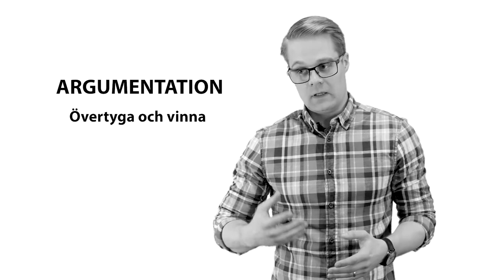Hur man kan föra en bra DISKUSSION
En kort film med lite konkreta tips på hur man kan föra en bra diskussion. Samt redogörelse av skillnaderna på just diskussion och argumentation. Filmen är en del av det tvärvetenskapliga arbetsområdet om hälsa, "Strong is the new skinny! Or is it?", i Malmö delar, Malmö stads digitala lärplattform.